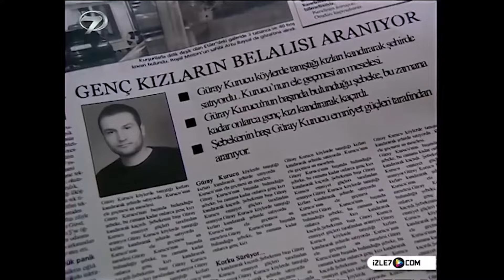Kezban Yenge 1. Bölüm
Burdur Dirmil yöresine ait türküde anlatılan Kezban Yenge, kimseleri beğenmeyen, kızını da kimselere layık görmeyen gözü yükseklerde, burnu havada bir kadındır. Kezban yenge köyün namlı ailelerinden oluşuyla övünmekte ve bu yüzden de  kimseleri beğenmemektedir. Erkeksi karakteriyle köyde kocası da dahil herkesi sindirmeyi başarmıştır. Köyün çalgıcılarından Bekir'in oğlu Burhan, Kezban'ın kızı Sülbiye’ye aşıktır. Bekir bir gün oğluna Sülbiye’yi istemek için Kezban’ın kapısını çalar. Ama Kezban onları evden kovar ve kızını asla onlara vermeyeceğini söyler. Bunun üzerine Bekir, Kezban'ı yermek için bir türkü yakar ve bir düğünde Kezban da varken bu türküyü okur. Kezban bu duruma çok sinirlenir ve intikam planları yapmaya başlar.

Senaryo : Mehmet Uyar
Oyuncular :Şensel Uykal, Parkan Özturan, Gamze İnci, Gökçe Yurtsal, Tuncay Gürel, Nurcan Elver, Hacer: Nur Tüzün
Yapım : Kanal 7/2005
Tür : Komedi